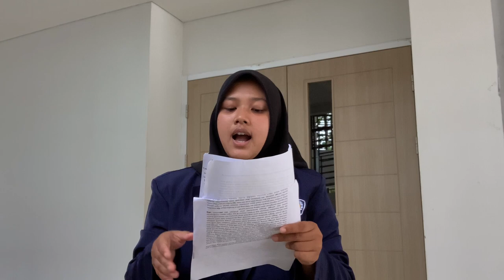Universitas Tanjungpura_Himdika_Lomba Debat IED 7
Eka Kusuma Wardani pembicara pertama (pihak pro)
Melda Febryani pembicara kedua (pihak kontra)
Muhammad Farras Leonasa Agusta pembicara ketiga (konklusi)